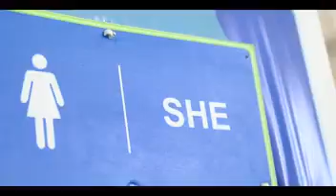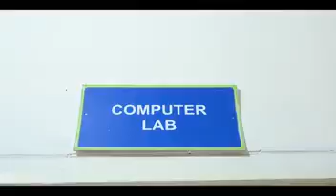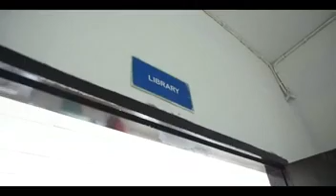CBSE INSPECTION MILLENNIUM WORLD SCHOOL BARNALA